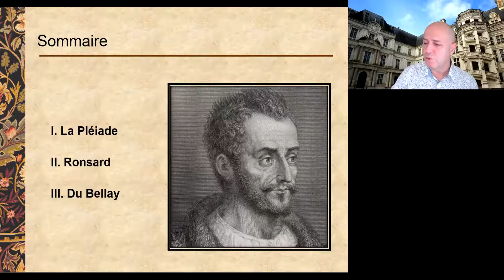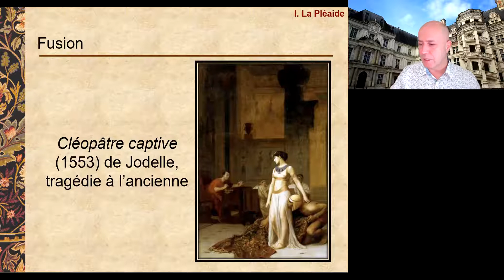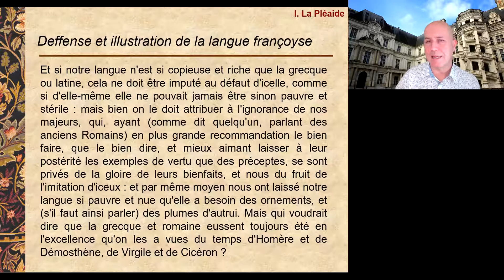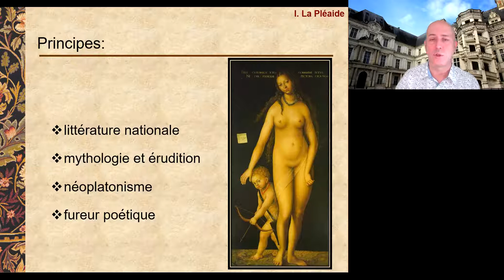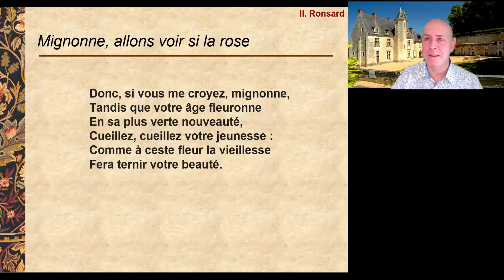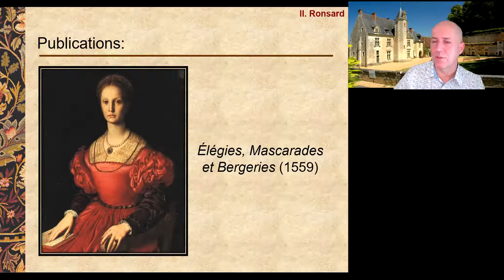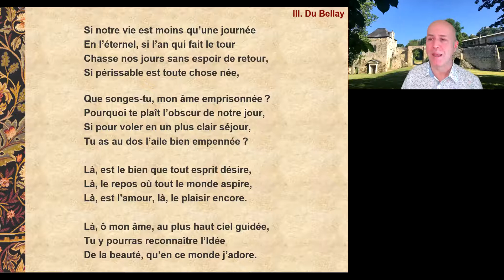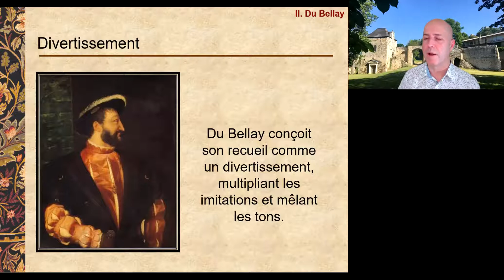Littérature française du Moyen Âge à la Renaissance, cours 14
Le sacre des poètes (La Brigade, La Pléiade, Ronsard, Du Bellay)